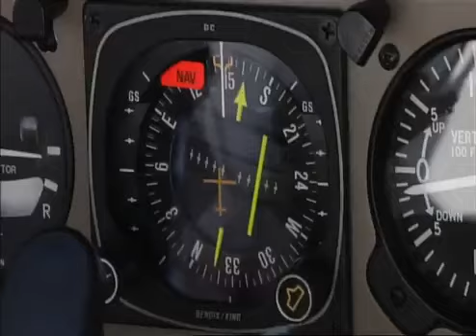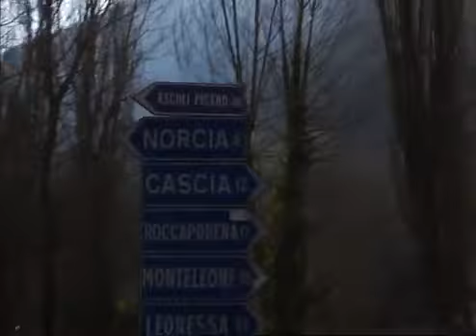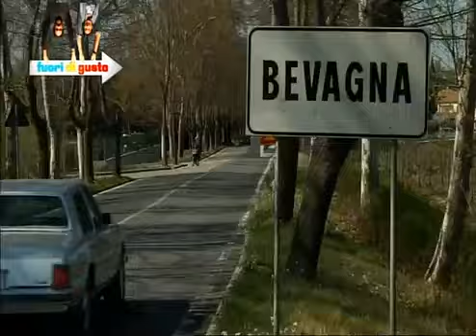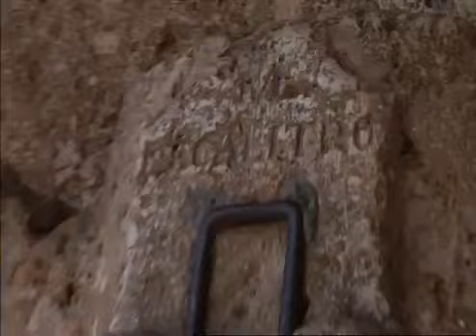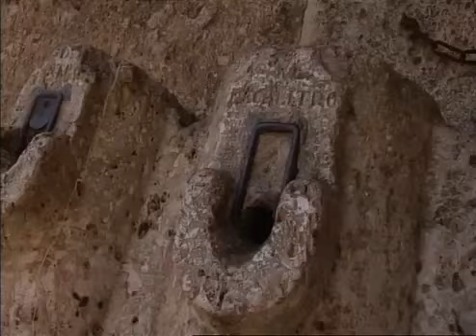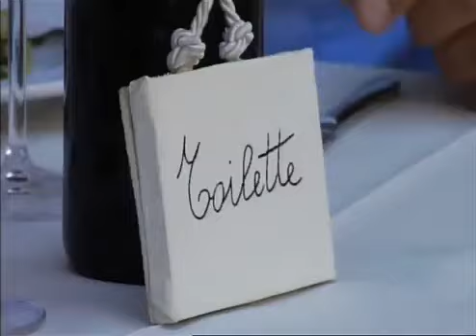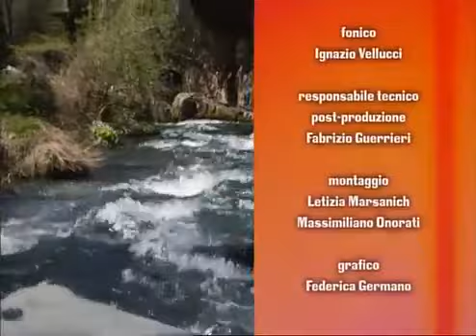Fede e Tinto Norcia e dintorni - Fuori di gusto - la7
Premio Giornalistico Internazionale "Raccontami l'Umbria - Stories on Umbria" - edizione 2013
Servizio TV Candidato

La Camera di Commercio di Perugia ha istituito nel 2009 il Premio giornalistico “Raccontami l’Umbria”, inserito stabilmente nel programma del Festival Internazionale del Giornalismo.

Il concorso intende premiare gli articoli e i servizi televisivi che hanno trattato le eccellenze artistiche, culturali e ambientali nonché il sistema economico-produttivo di qualità della regione contribuendo a dare visibilità in Italia e nel mondo all'Umbria e al suo territorio.